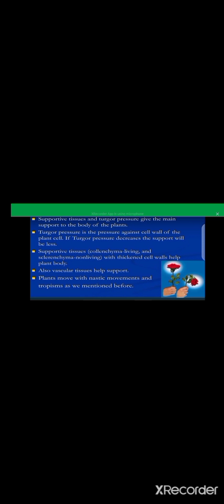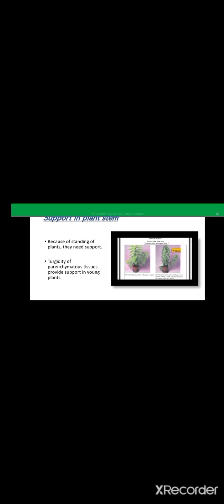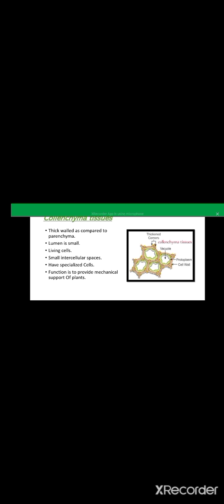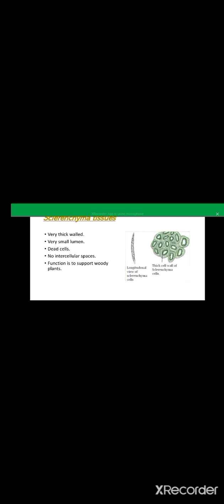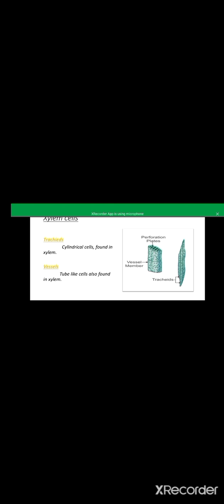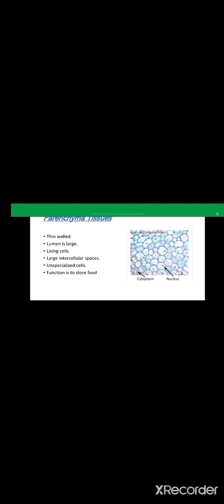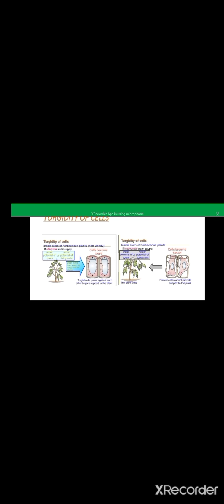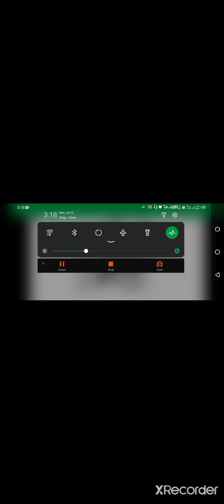Easy way to learn Chapter 2 , support and movement in plants/ class 12 / lecture 1